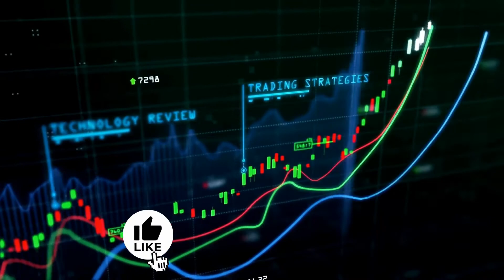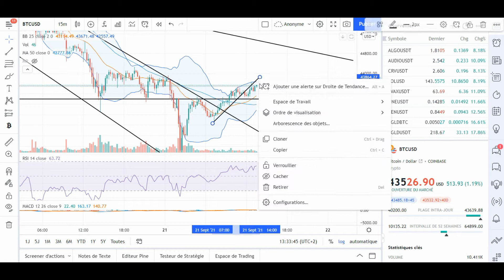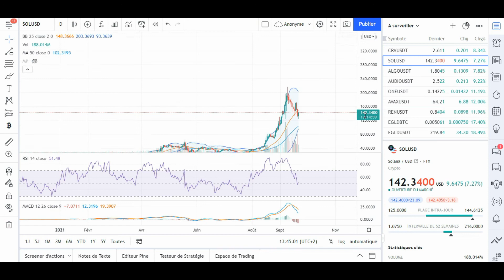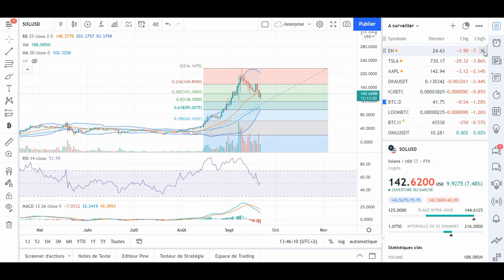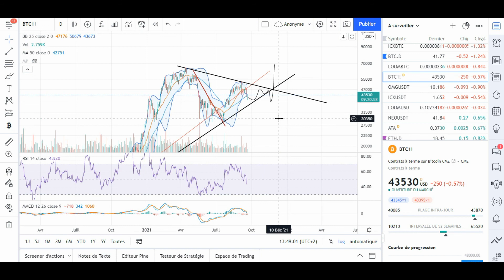Vague de baisse sur le BTC et les cryptos / ANALYSE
Brief du 21/09/2021 sur le marché crypto!
Vague de baisse sur les cryptos / ANALYSE
Bon visionnage ;)

- Lien pour avoir accès à tous mes liens de parrainages et bonus et aider la chaine :)

(cryptostalker)

Instagram pour débrief de moins de 2minutes (cryptostalker_ytb)

Bitcoin btc eth ethereum crypto bourse investissement binance